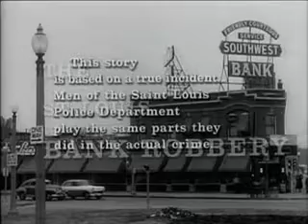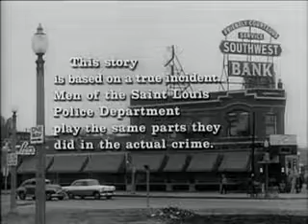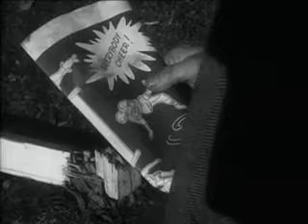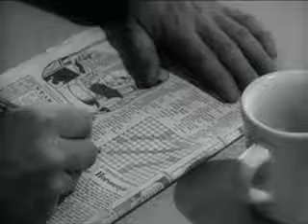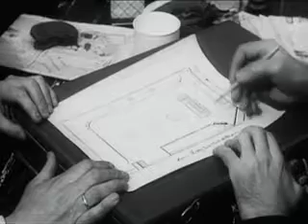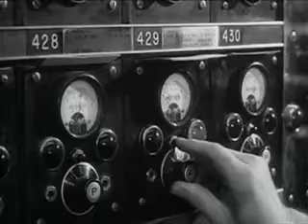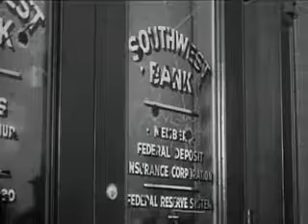Saint Louis Bank Robbery